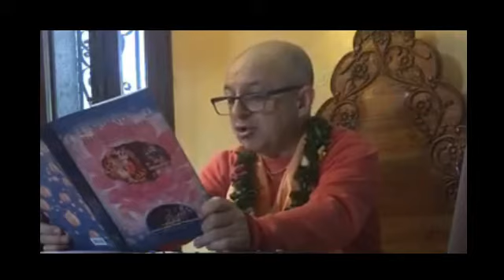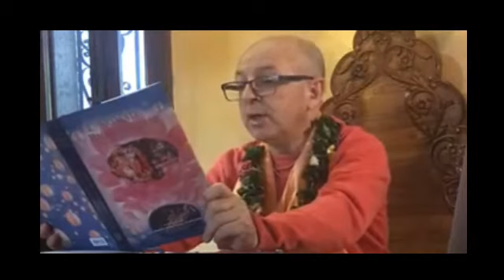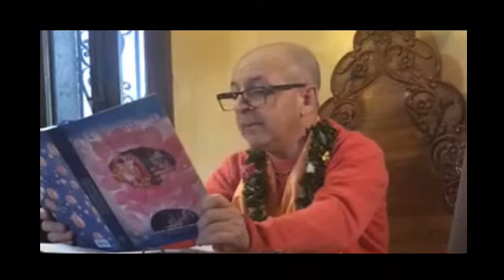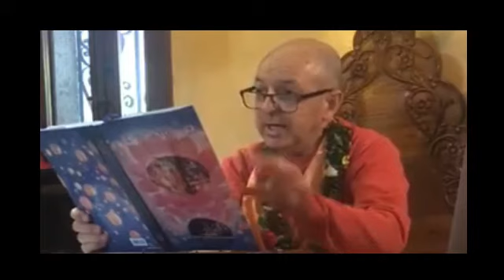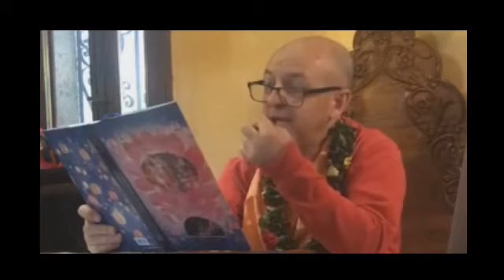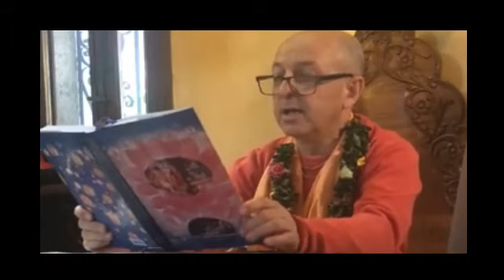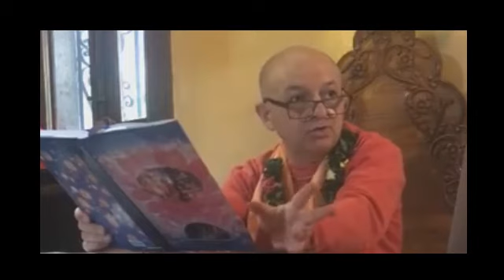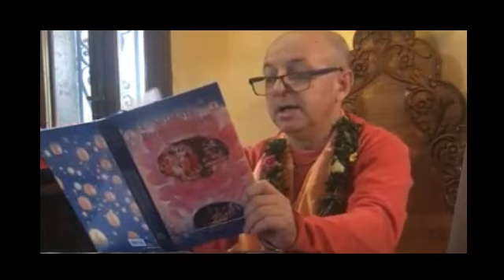Pāda-Padma 12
Bhakti Vaibhava
Śrīmad-Bhāgavatam - Cantos 1 y 2
Clase 12